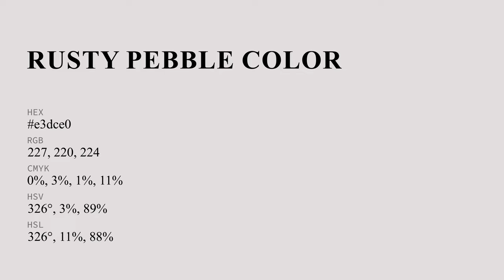Rusty Pebble color e3dce0 hex color - White color - Cool color e3dce0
What color is Rusty Pebble ? e3dce0 hex color - White color - Cool color e3dce0

Hex e3dce0 Color Code is also known as Rusty Pebble color.

Hex e3dce0 Color code in RGB color code model is created after adding 89.02% red color, 86.27% green color and 87.84% blue color.
Hex e3dce0 Color code in CMYK color (process color) code model is generated after subtraction of 0% cyan, 3% magenta, 1% yellow and 10% black.